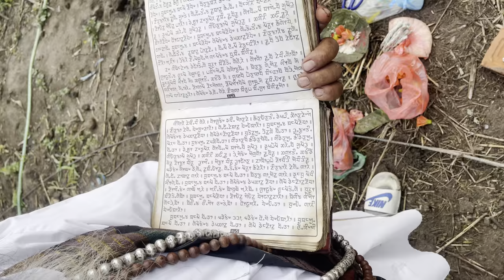Finally started new home in Kathmandu ll Griharamva Vlog ll Biswa Limbu Vlogs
Finally started new home ll Griharamva Vlog ll Biswa Limbu Vlogs